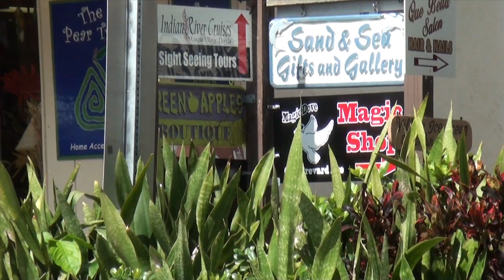Sonrise Palms RV Resort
This video is about Sonrise Palms RV Resort